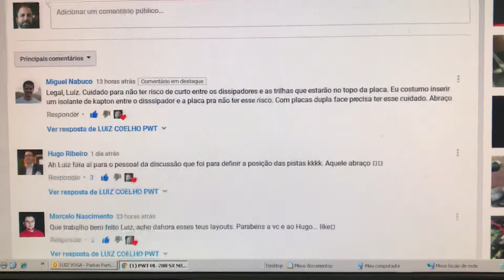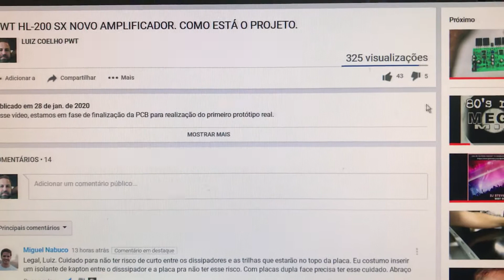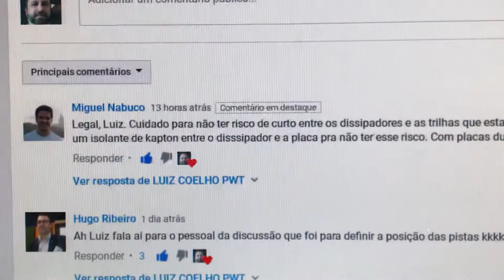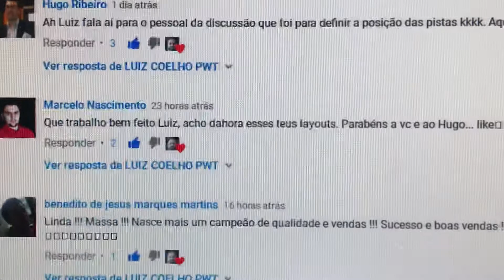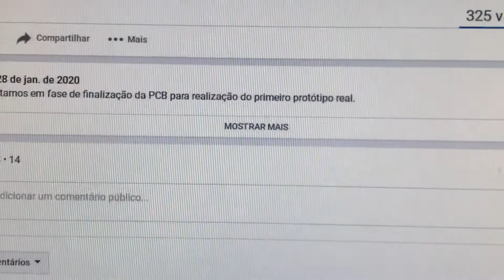TODOS SÃO BEM VINDOS NESTE CANAL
TODOS SÃO BEM VINDOS NESTE CANAL, PARA AJUDAR, MELHORAR, APRENDER, SOCIALIZAR, DEBATER, CONVERSAR, OU SEJA CRESCER COMO PESSOA.